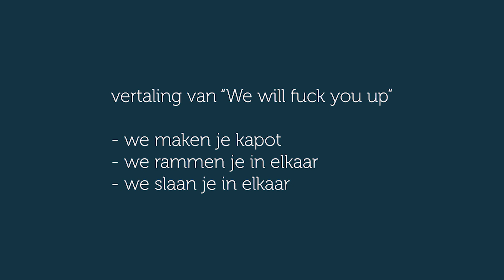Rapper Akwasi wants to fuck up the Dutch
Rapper Akwasi calls for violence against the tolerant Dutch